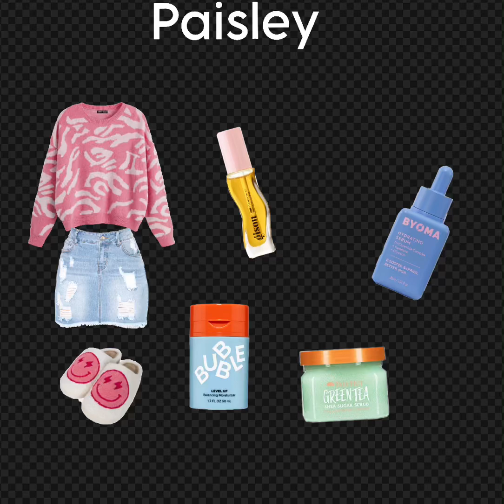Your name your outfit pt.9